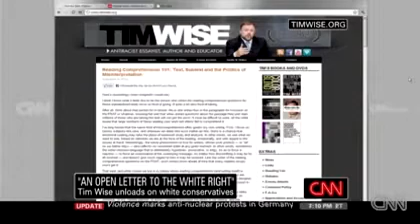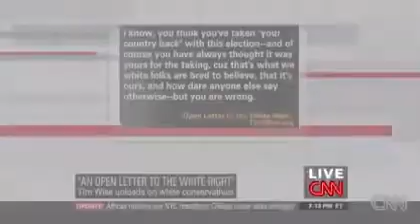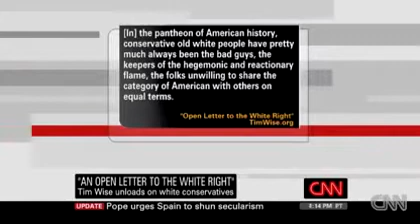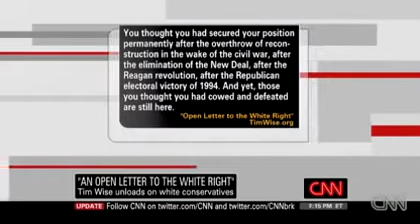Anti White Tim Wise on CNN, attacks the 'White Right', 11 7 10